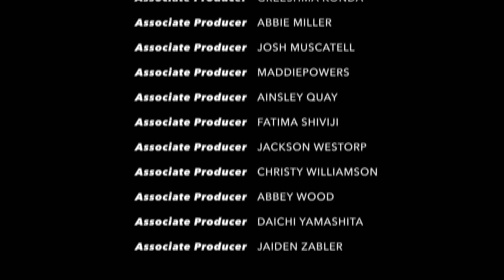Parkland Midday News | September 25th, 2024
Anchored by Jordan "Tsunami" Silver and Abbey Wood.